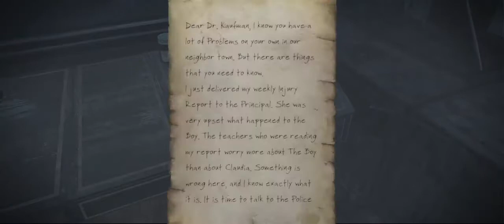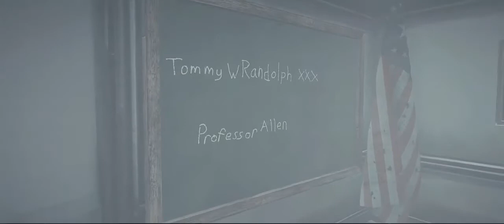Fallout 4 - Whispering Hills - Part 3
The Midwitch Elementary School.